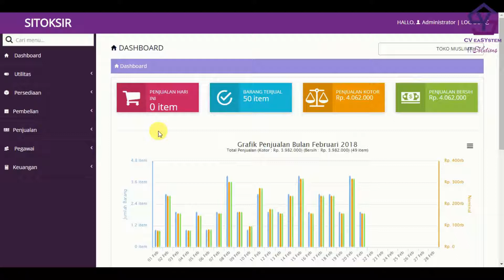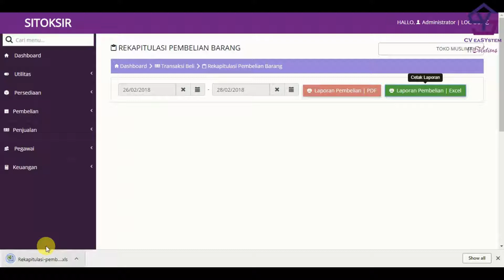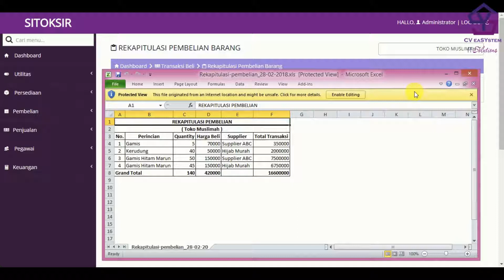Laporan Pembelian Sitoksir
Tutorial Laporan Pembelian Sitoksir SITOKSIR Cloud Produk CV eaSYstem

1. Gratis
2. Selalu Update
3. Membantu kami dalam membangun kanal / chanel
4. Semakin banyak langganan = Semakin banyak tutorial
5. Yuk langganan kanal kami